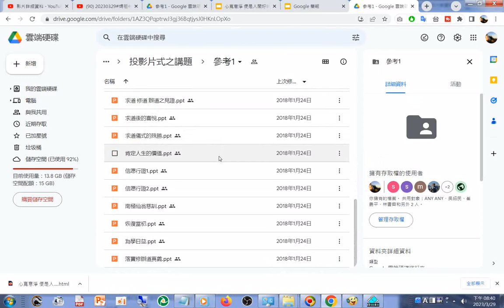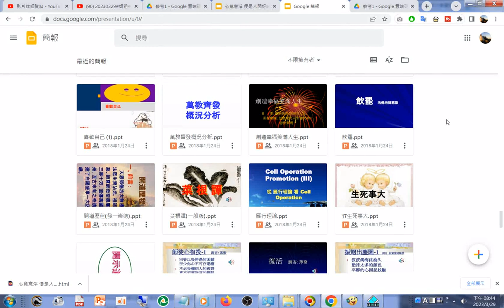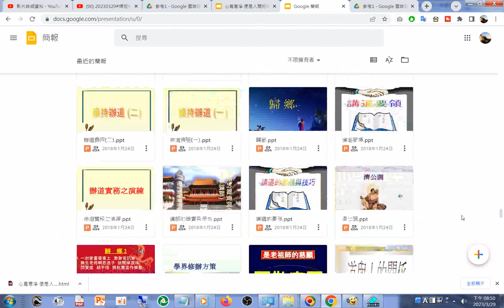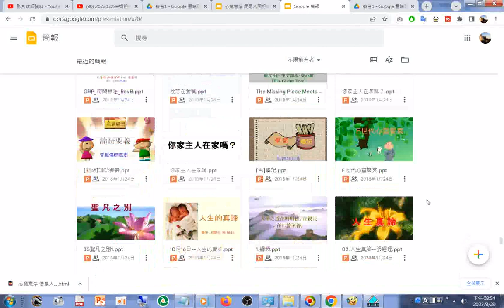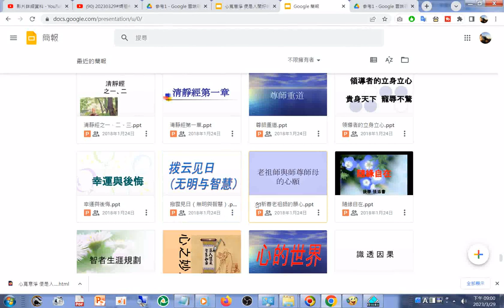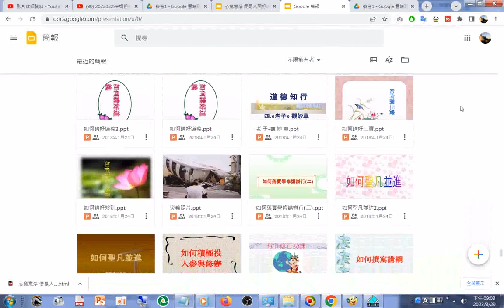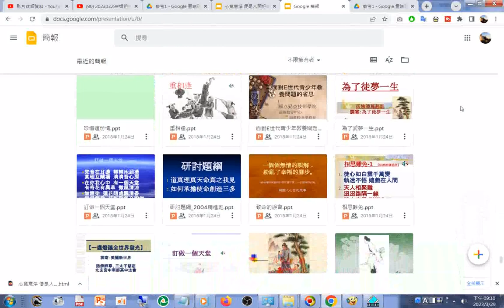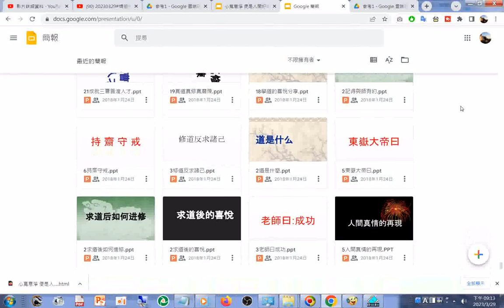Google 簡報.html20230329網址httpsdocs.google.com右斜線presentation右斜線u右斜線0